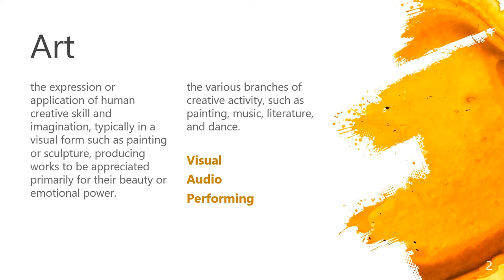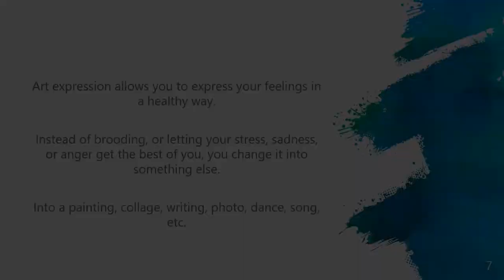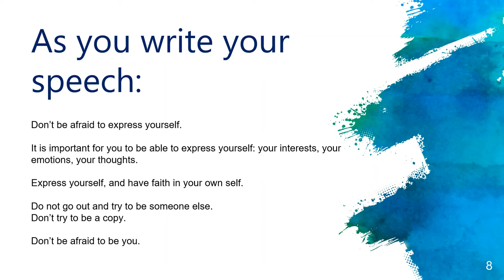Art & Self Expression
This week we are talking about Art and Self-Expression. There are many different ways to do art; from painting to creating a song to fashion! What is your favorite way to express yourself?

Little Toasters is an elementary girls’ leadership/public speaking program, created by Children’s Home Society of Washington.